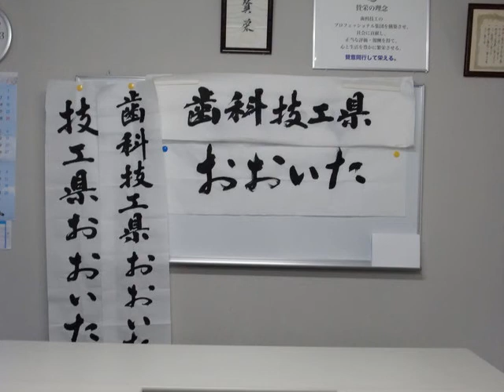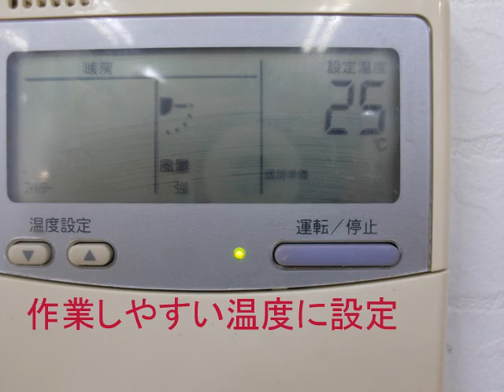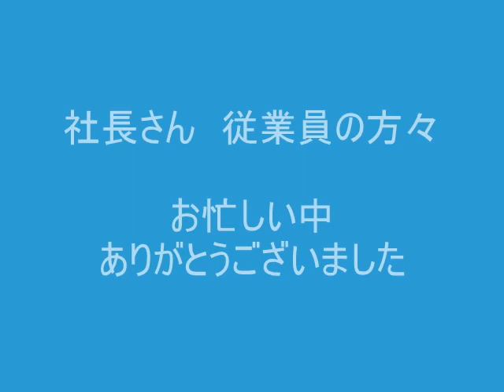歯科技工所へ見学させて頂きました。（美しい過ぎる歯科技工士）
ここの職場は女性の歯科技工士が多いのが特徴です。
退社時間も女性は17時
A子さんは2年目で年収が380万　技術力によっても違うのでとの事です。ﾊｧ━(-д-；)━ｧ...羨ましい
だからでしょうか笑顔でお迎えして頂きました。
歯科技工士さんの仕事は虫歯の銀歯や入れ歯、インプラント、矯正の模型など造るお仕事です。どんな不景気でも忙しい仕事ですから安定しているそうです。